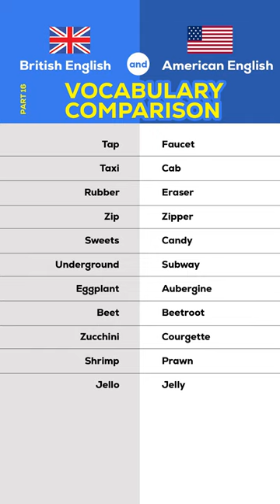British and American English Vocabulary Comparison Part 16